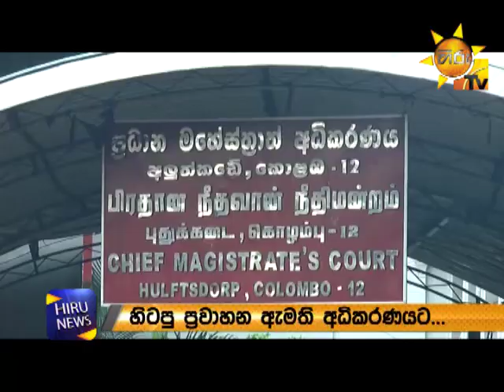Case against Kumara Welgama postponed